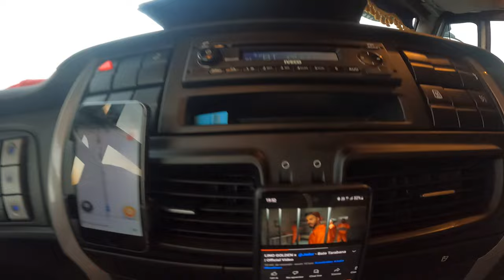🇹🇩 TRUCK VLOG/ FAPTE IN TRAFIC !!!!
HAI SA SPARGEM RECORDUL DE LIKE-URI LA ACEST CLIP